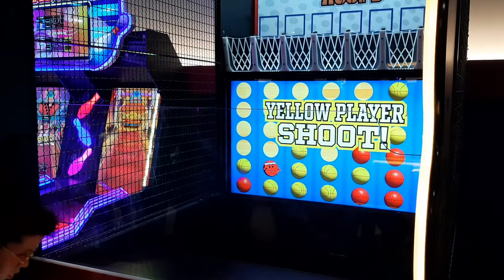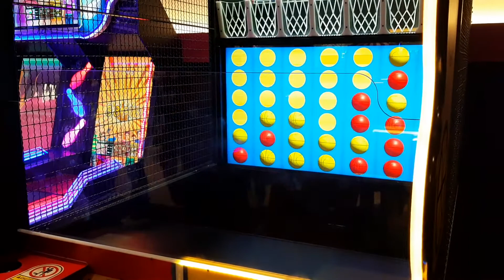ARCADE games GAMECITY PRAGUE Na Příkopě for boys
ARCADE games GAMECITY PRAGUE Na Příkopě for boys , Hračky pro kluky a super výlety pro děti